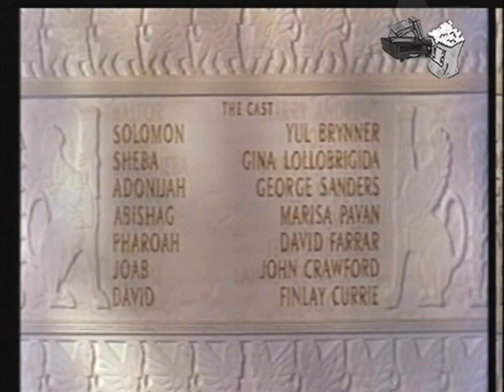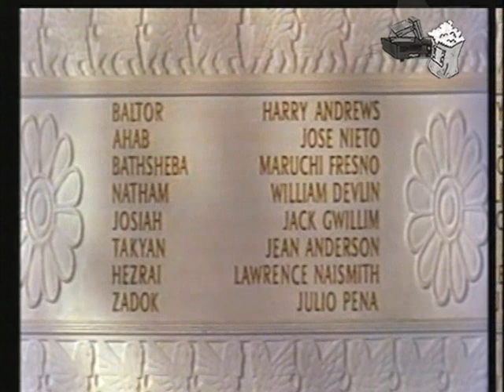Salomão e a Rainha de Sabá 1959 - Final Dublado